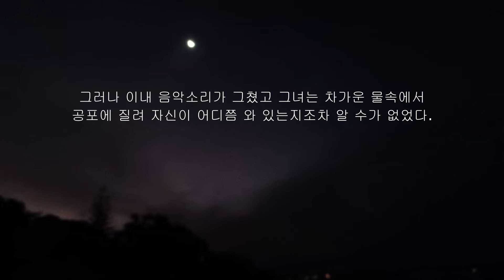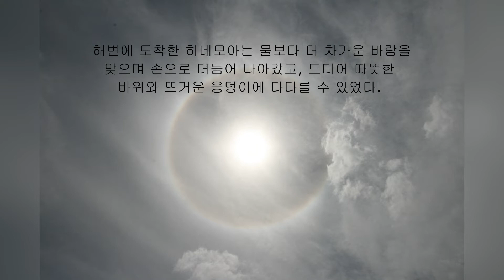사랑 이야기 1. 히네모아와 투타네카이 Hinemoa and Tutanekai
시즌 2의 시작.
시즌 2에서는 가장 가까운 애청자의 요청으로 사랑 이야기를 소개한다.
그 첫 번째는 뉴질랜드 마오리Maori의 옛이야기, 이미 잘 알고 있는 구전민요다. 이 옛이야기는 히네모아Hinemoa와 투타네카이Tutanekai의 아름다운 사랑 이야기로, 우리나라에서는 '연가'라는 노래로 널리 알려져 있다. 이 구전민요 '포카레카레아나Po karekare ana'는 '영원한 밤의 우정'이라는 의미를 가졌다.